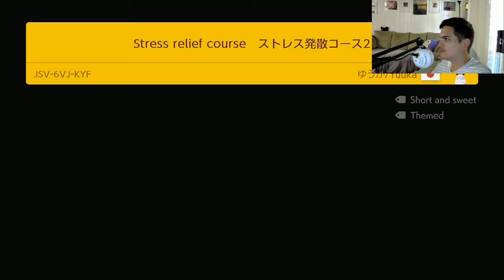Super Mario Maker 2 Funny Moments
Rob takes on whatever the internet has to offer, and it does not go well...